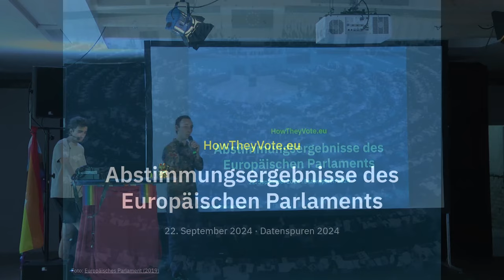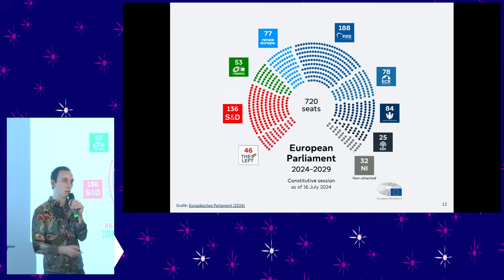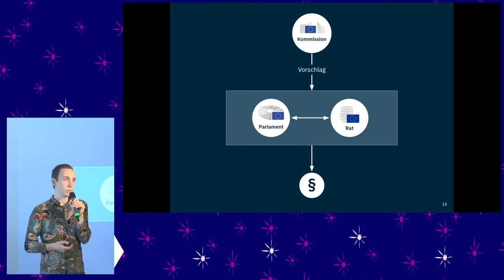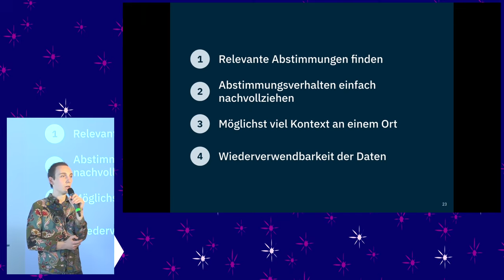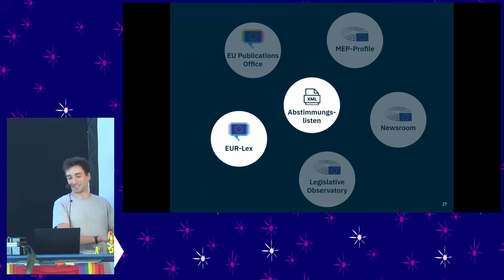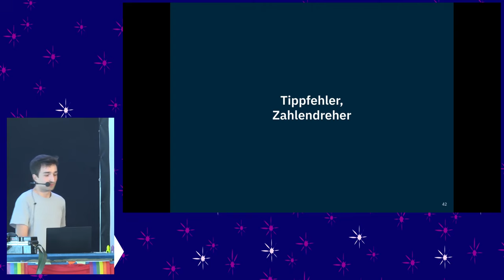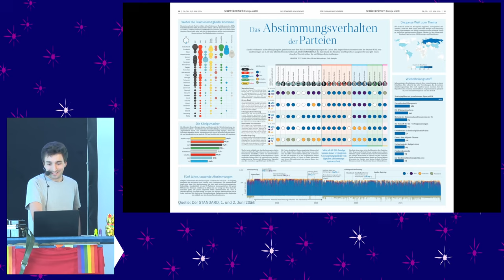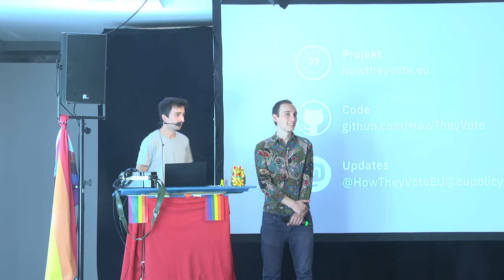Abstimmungsergebnisse im Europäischen Parlament - einfach und durchsuchbar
Wir zeigen, wie wir auf HowTheyVote.eu namentliche Abstimmungen im EU-Parlament zugänglicher machen.

Wir stellen HowTheyVote.eu vor, eine quelloffene Plattform, auf der wir automatisiert Abstimmungsdaten aus dem Europäischen Parlament sammeln, sie mit weiteren Informationen kombinieren, übersichtlich darstellen und durchsuchbar machen.

Dabei starten wir ausgehend von den verschiedenen offiziellen Datenquellen. Wir demonstrieren einige Fallstricke in Scraping-Projekten und im Umgang mit inkonsistenten Daten und ihrer Verknüpfung.

Der Vortrag richtet sich an alle, die Interesse an der Arbeit des Europäischen Parlaments, an Web-Scraping-Projekten oder offenen Daten haben.

Das Europäische Parlament ist die einzige unmittelbar demokratisch legitimierte der drei großen, gesetzgebenden EU-Institutionen. Im Juli ist das 10. Europäische Parlament mit 720 Abgeordneten zusammenkommen, die gemeinsam über 440 Millionen EU-Bürger*innen vertreten. Als Bürger*in selbst zu überprüfen, wie gut diese Vertretung klappt, ist leider schwierig: Zwar werden die Ergebnisse meistens inklusive Abstimmungsverhalten der einzelnen Abgeordneten veröffentlicht, aber sie sind schwer zu finden und nachzuvollziehen.

Im Vortrag gehen wir kurz auf die grundlegende Rolle des Europäischen Parlaments im Europäischen Gesetzgebungsverfahren ein und schauen uns an, wie die veröffentlichten Abstimmungsdaten des Parlaments zu lesen sind.
Danach geben wir einen Überblick, wie unsere automatisierte Sammlung und Aufbereitung technisch funktioniert.
Dabei zeichnen wir nach, was wir seit unserem ersten Prototyp aus 2021 gelernt haben und versuchen Strategien für den Umgang mit unzuverlässigen Datenquellen an die Hand zu geben.

Wir schließen mit einigen Ideen, wie unsere unter einer offenen Lizenz gesammelten Daten genutzt werden können.

Linus Hagemann, Till Prochaska